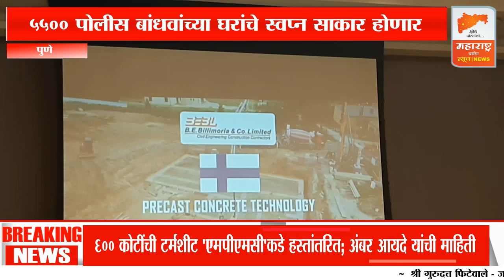परकीय गुंतवणुकीतून ५५०० पोलीस बांधवांच्या घरांचे स्वप्न साकार होणार